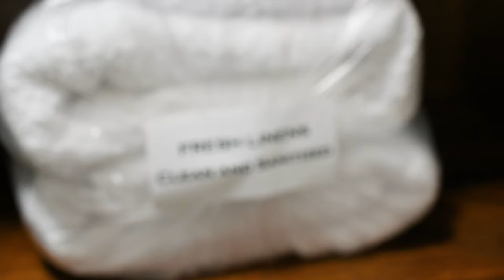Discover the Whiteside Mountain Home - Highlands, NC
The Whiteside Mountain Home pairs stunning decor and comfort with an unmatched view.  Whether a romantic getaway or a relaxing trip with Friends, the Whiteside Mountain Home is sure to provide you with the Dream Highlands Mountain Experience!